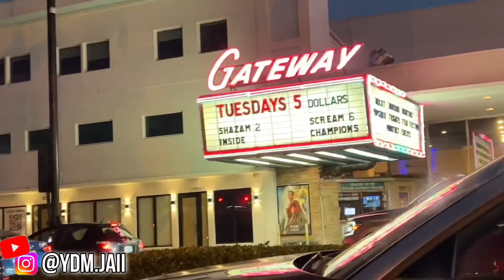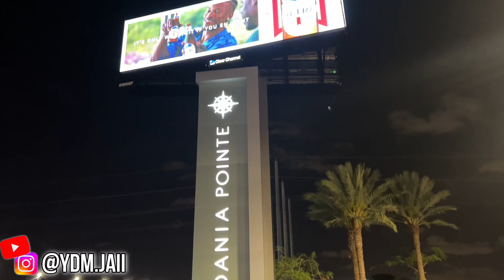Only Been In Miami For 24 Hours and I Love It Here!!! *SPRING BREAK 2023*